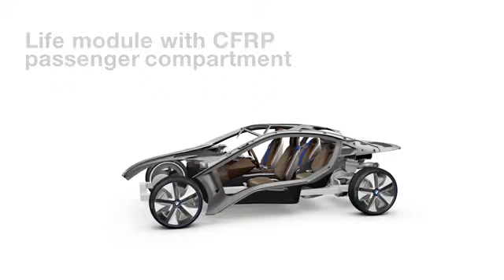The LifeDrive architecture of the BMW i8 Concept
The BMW i8 Concept sees the LifeDrive architecture concept adapted to suit the vehicle's sports car character -- i.e. primed to deliver leading performance and sharp dynamics.